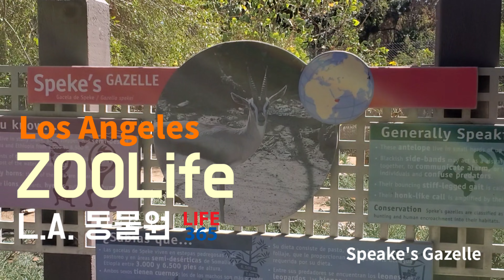Los Angeles ZooLife Animals Speake's Gazelle